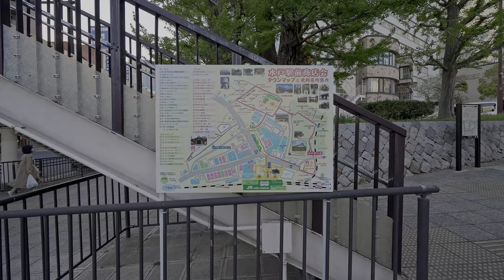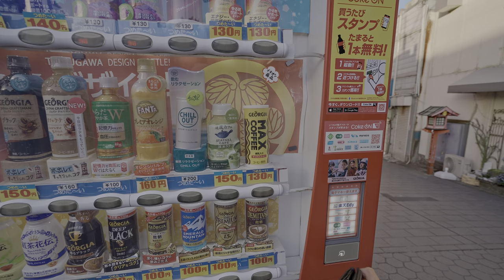4K・ ・From day to night at Mito, Ibaraki・4K HDR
I was going from Hitachi Park but decided to stop at Mito city. I started at 5pm while it was bright walking around the station, in residential area, park and around Senba lake. I finished at station when it got already dark.
No cats found 😿, but found a black swan 🦢.
Update: one cat was found by viewer! 😹

Time: 04/18 5pm
Temperature: +18C

Camera: Sony FX3
Settings: 4K 60p HLG3, 1/100, MF and AF

00:00 Mito station
03:29 Flying carps
04:39 Fallout 4
12:49 Shrine
15:04 Cat!
15:14 Market Street
38:22 Keisei mall
46:47 Park
58:46 Sunset
1:06:12 Black swan
1:10:36 Sakura
1:14:52 Frogs
1:26:06 Lights show
1:28:25 Sakura river
1:38:29 Mito station